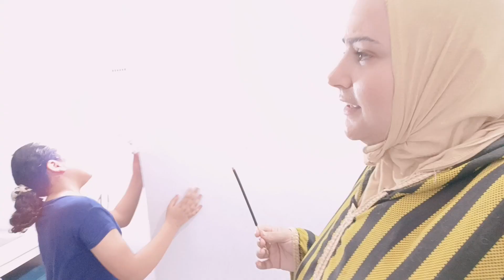الستر دا من عند ربنا 🤲 والحمدلله أنا سترت بيتى